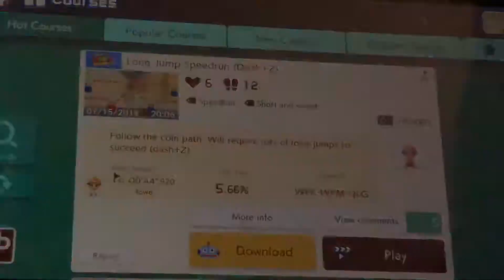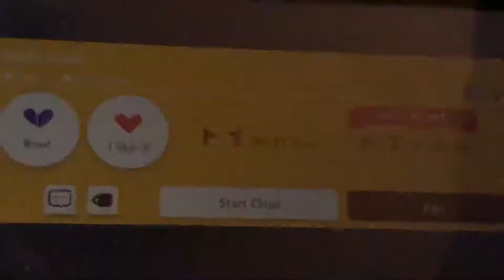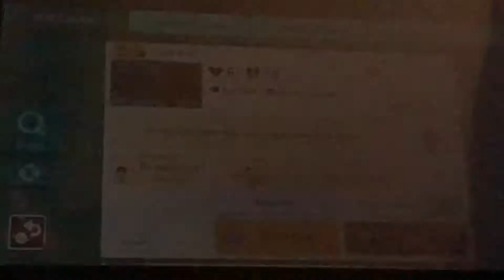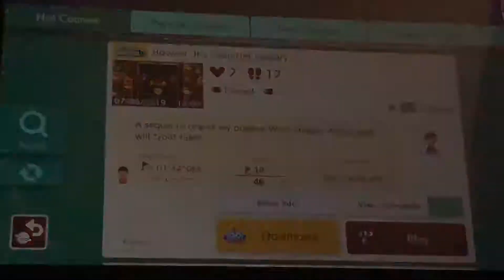The torture begins...|mario maker 2 #1